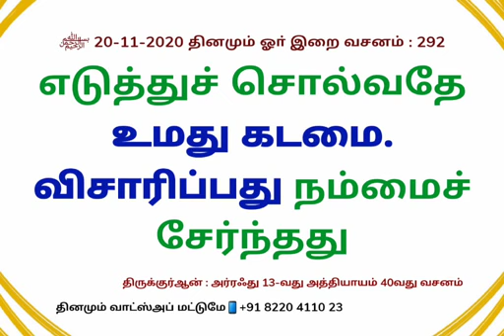292 தினமும் ஓா் இறை வசனம்